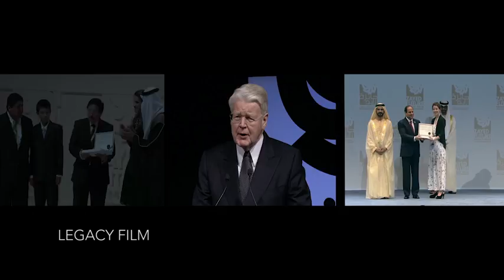Highlights from the 8th Zayed Future Energy Prize Awards Ceremony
Highlights from the 8th awards ceremony of the Zayed Future Energy Prize, the UAE's global awards for pioneers of renewable energy and sustainability.
The winners at the awards ceremony in Abu Dhabi on 25 January 2016 were:
BYD in the Large Corporation category,
Off-Grid Electric in the Small and Medium Enterprise (SME) category,
Kopernik in the Non-Profit Organisation (NPO) category,
Dr Gro Brundtland in the Lifetime Achievement category,
and in the Global High Schools category:
SOS HG Sheikh Secondary School in Somalia, Institucion Educativa Gabriel Plazas in Colombia, The Korea Science Academy of KAIST in South Korea, The Student Research Center South Baden-Württemberg (SFZ) in Germany and Cashmere High School in New Zealand.